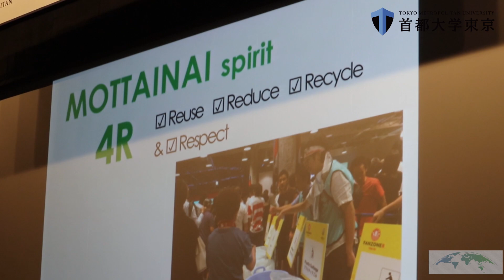五大陸国際学生シンポジウムを開催しました！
東京2020大会の開催を来年に控え、東京2020応援プログラムとして、オリンピックシンボルの由来である「五大陸」の名を冠した国際学生シンポジウムを開催しました。
【テーマ】：「グローバルシティが拓くもの　－多様性と調和/未来への継承－」
【開催日】：2019年11月7日（木）～9日（土）
【参加者】：443名（海外からは24の国と1つの地域、95大学が参加）